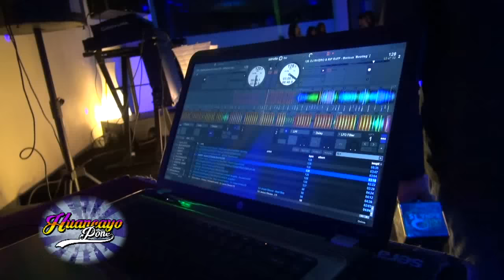QUINO DE ANDREA HYO PONE